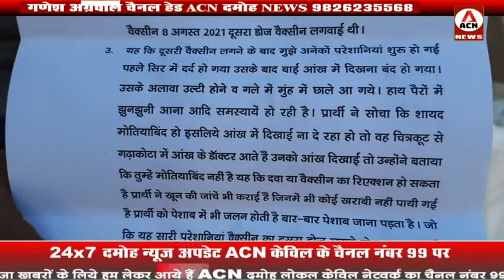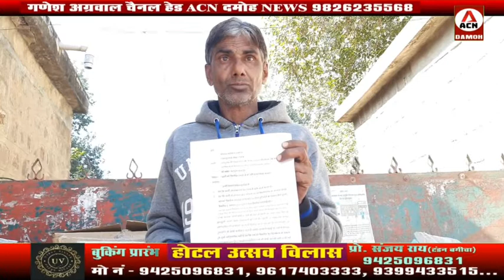वैक्सीन से परेशान बुजुर्ग, बुजुर्ग का आरोप दूसरा डोज लगवाने के बाद आंखों में परेशानी, न्याय की गुहार